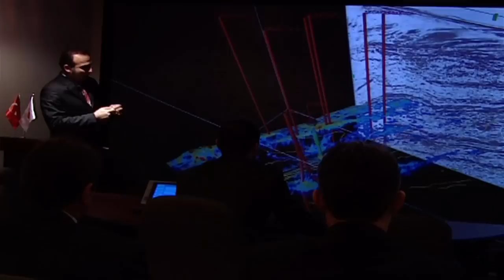Turkish Petroleum (TP)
Turkish Petroleum Corporation is a rapidly growing company, aiming at providing the security of Turkey’s oil and natural gas supply for 60 years.
As Turkish Petroleum Corporation, we keep on making significant investments in oil and natural gas to hasten our development process, increasing our brand equity all over the world, through improving our acquisitions.
As residents of the Anatolia, we also serve as a bridge for world peace and tranquility in a world believing that fights destroy the prosperity and peace is more tranquil and cheaper than the wars.
Through relationships based on young dynamic population, developing technology and peace on earth, our ultimate goal is not only Turkey, but as a visionary, strong company, our field of interest is anywhere in the world where there is oil and natural gas!